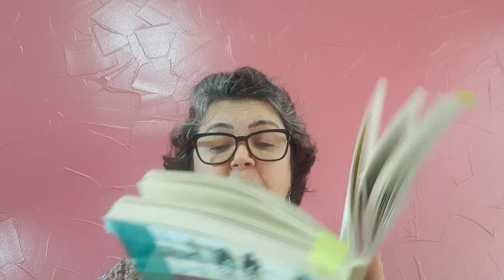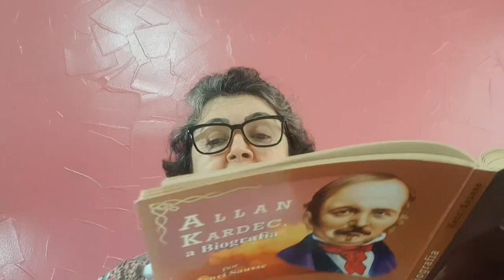Acalma a Alma com Cristina Nardy